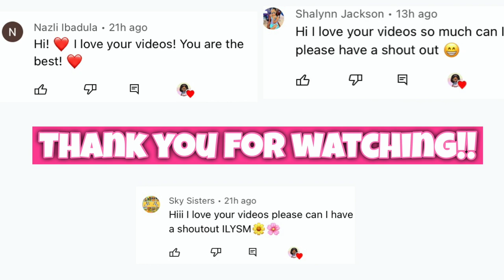Teen in Family of 4 gets a PET | Toca life world